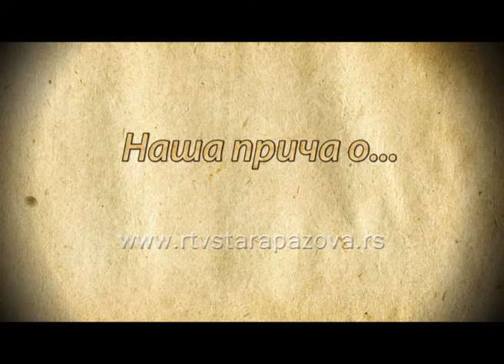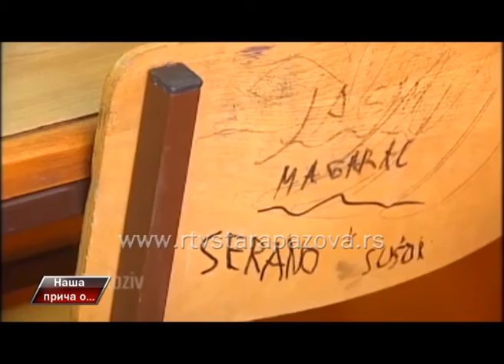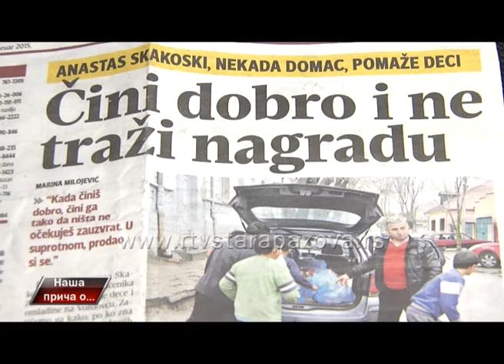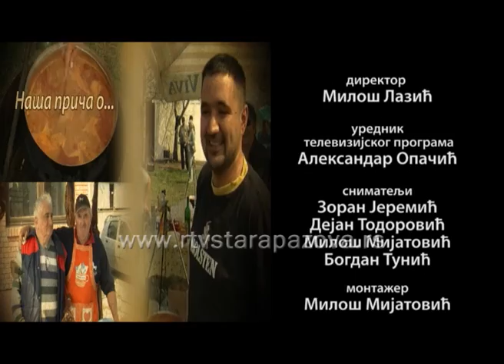Nasa prica o Anastasu Skakoskom